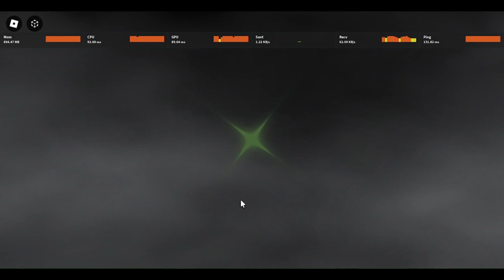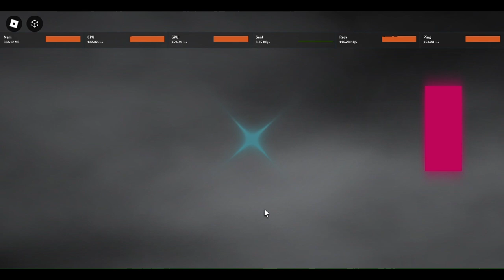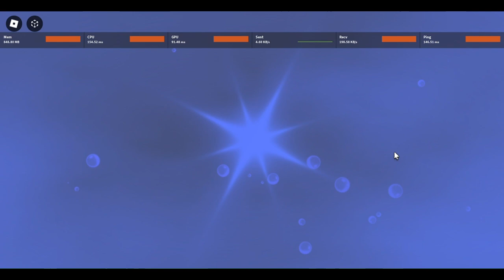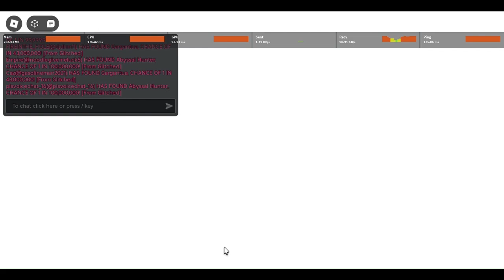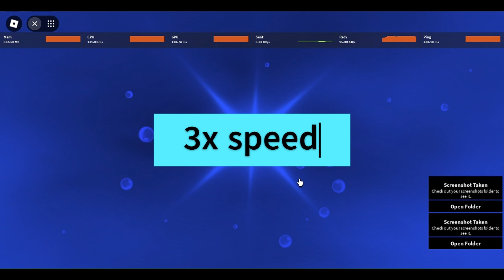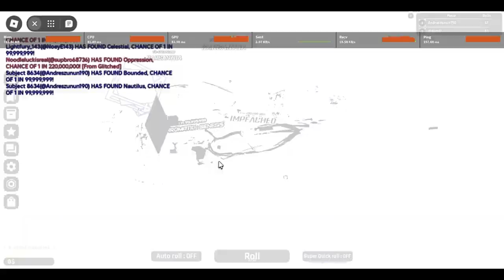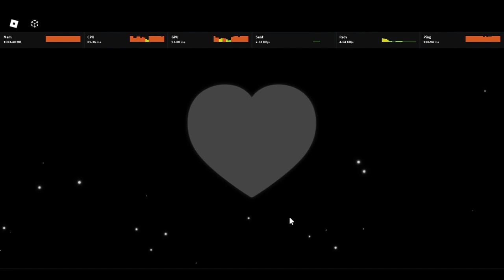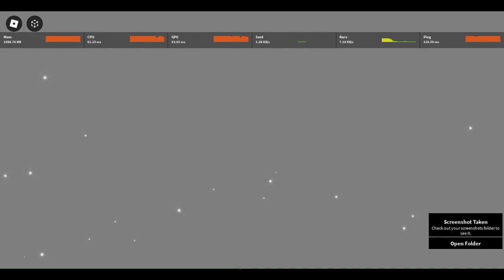SOLS RNG MODDED IS PURE CHAOS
I had my mic unmuted by accident in the first couple minutes. I was watch the idjots on yt lol

Timestamps:
0:00 CHAOS
2:26 long ass impeached cutscene
03:54 3x speed
05:22 cant take a screenshot
05:40 3x speed
06:04 im in my private server now
06:11 gartantua spam
07:39 finally got oppression